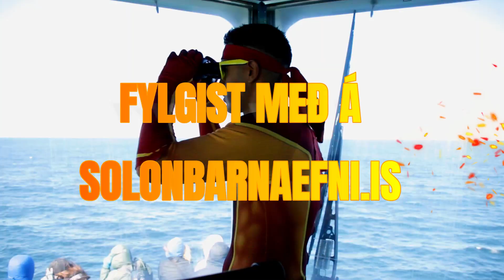Nýtt íslenskt barnaefni með Sólon! FYLGSTU MEÐ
Velkomin í ÆVINTÝRAHEIM SÓLONS. Sólon sérhæfir sig í íslensku barnaefni og framleiðir fræðandi efni, tónlist og skemmtiefni.

NÝTT MYNDBAND kemur inn MÁNAÐARLEGA. Til að fá myndband sent beint á netfangið þitt farðu á heimasíðu Sólons og skráðu þig á netfangalistann á solonbarnaefni.is.
Hver er Sólon? Sólon er ofurhetja sem býr á Sólinni. Hann ferðast til jarðarinnar til þess að skoða spennandi staði, syngja og spila lög og til þess að fræða börn og hafa gaman. Besti vinur Sólons er Bína kanína sem tekur á móti honum þegar hann kemur til jarðarinnar. Þau skemmta sér saman og læra nýja hluti.
Viltu fræðast meira um Sólon? Farðu á HEIMASÍÐU Sólons: solonbarnaefni.is.
Barnaefnið er framleitt fyrir börn, allt frá ungabörnum og upp í grunnskólabörn.
Nýtt íslenskt barnaefni: solonbarnaefni.is